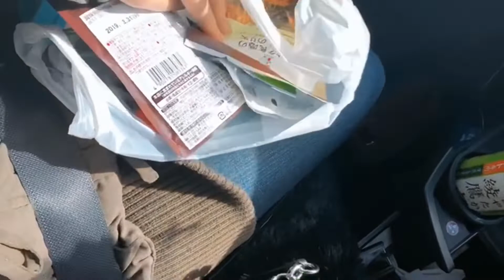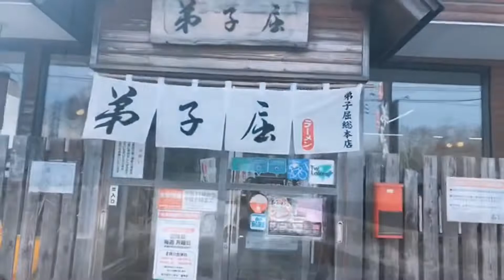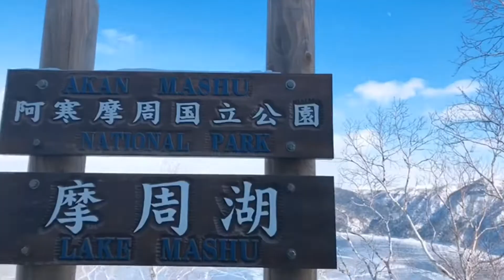Valentines Day❤️Saan ako dinala ni mister?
Malamig na Celebration😅